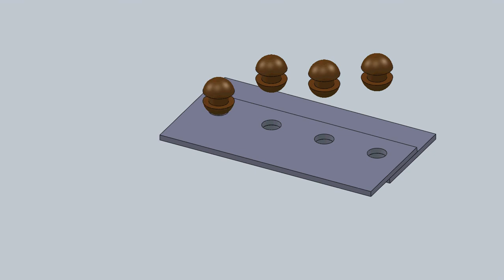Lap Joint animation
Animation of Single riveted lap joint created using solid works